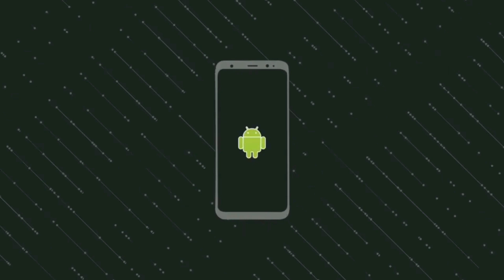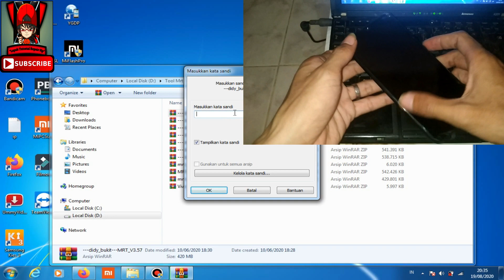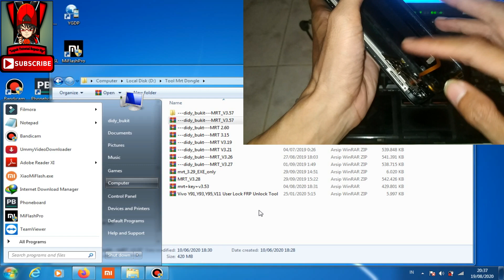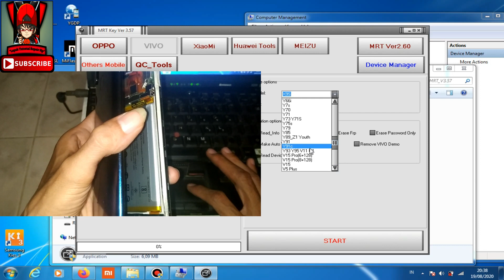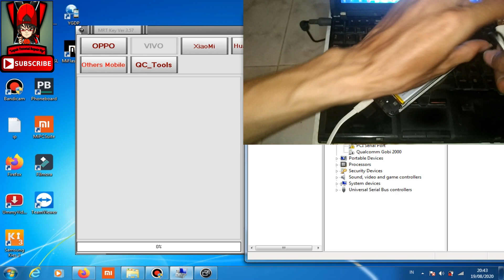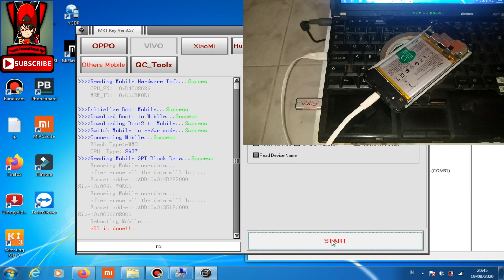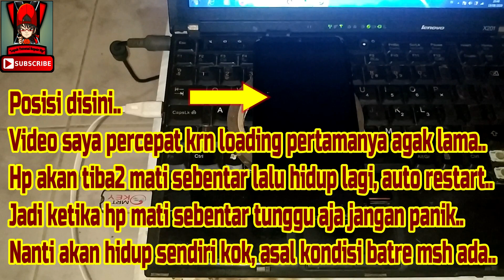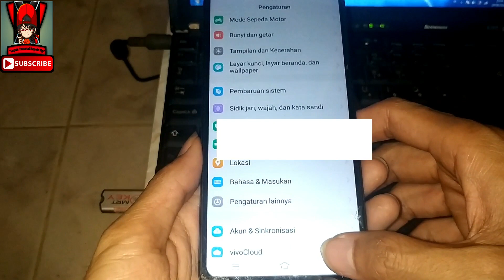Vivo Y91 1817 Qualcomm Lupa Kata Sandi Done 100% Via Mrt Dongle Atau Tanpa Dongle By didy_bukit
TERIMA KASIH.
OK LANJUT LAGI GAESSS.
MALAM INI SAYA AKAN MEMBERIKAN TUTORIAL BAGAIMANA CARA RESET KATA SANDI/POLA VIVO Y91/VIVO 1817/PD1818EF_EX_A_1.6.17...
VIA DONGLE MRT 3.57 Done 100%
VIA TANPA DONGLE MRT 3.19 Done 100%
Yukkk disimak aja videonya langsung...
Untuk kasus bypass FRP/Hapus akun google vivo y91nya silahkan simak video ini..
Untuk Vivo y91 mediatek/mt6765 lupa pola/kata sandi via mrt crack/tanpa dongle/tanpa box...
BAHAN-BAHANNYA :
UNTUK FILE SETUP NYA VIA DONGLE...

UNTUK FILE SETUP NYA VIA TANPA DONGLE...
1.Setup MRT 3.19 tanpa dongle

Vivo V5S PD1612DF Lupa Pola/Sandi Done 20 Detik Via MRT 2.60 Crack..

Reset pola/sandi vivo y91 pd1818df via mrt crack

Cara mengetahui tipe/model, chipset dan versi software hp vivo

Free reset/remove pattern/hapus pola Vivo Y65/1719 (PD1621BF)

Bypass FRP/Akun Google Vivo Y65/1719 (PD1621BF)

TERIMA KASIH...